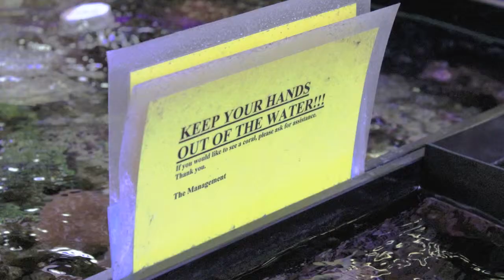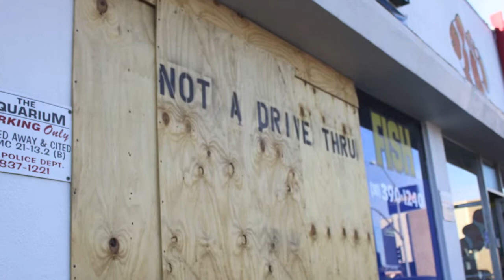Not a Drive Thru